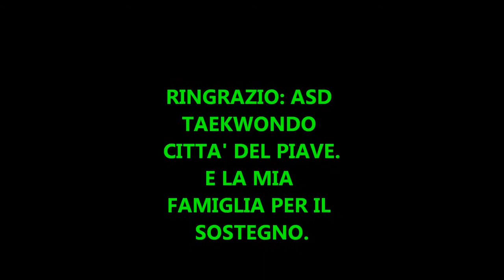Taekwondo Martial arts Gianmarco Moschin